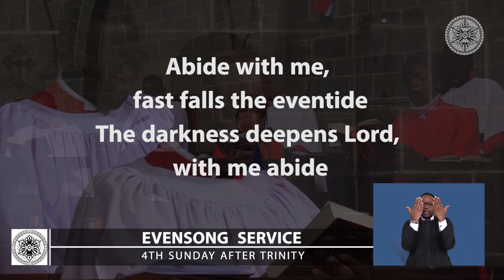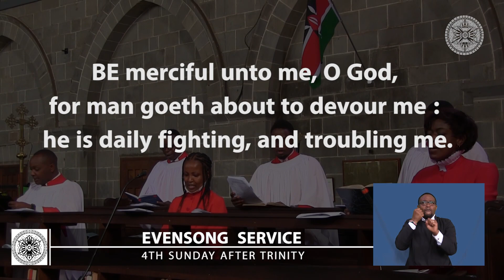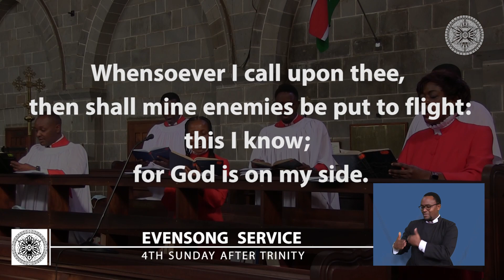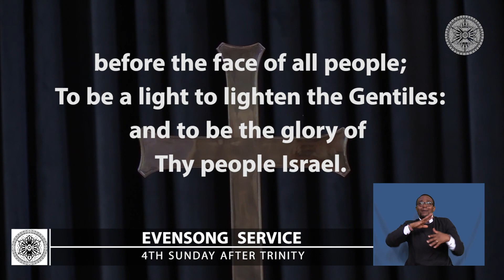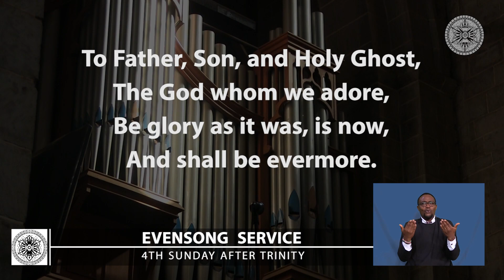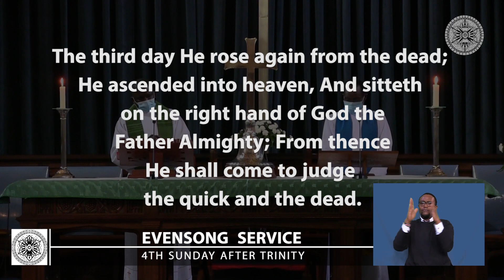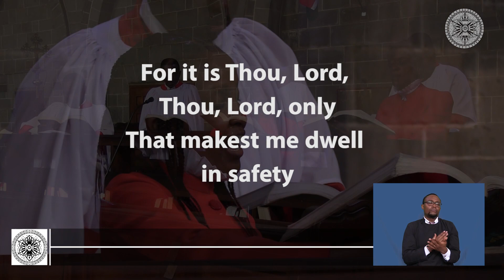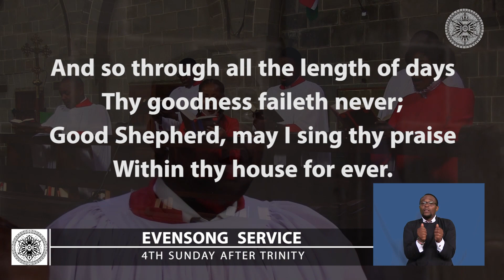EVENSONG SERVICE - 4th Sunday After Trinity | 5th July 2020